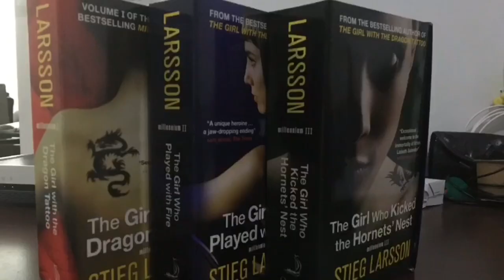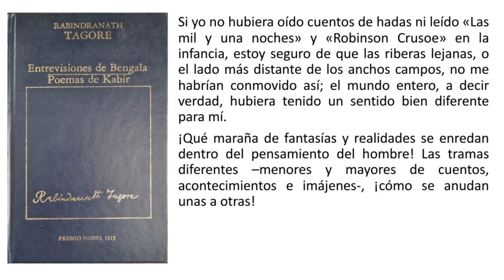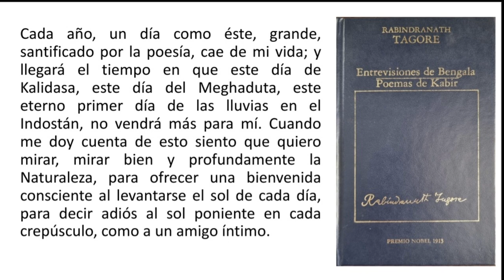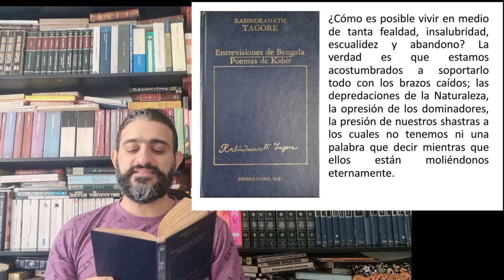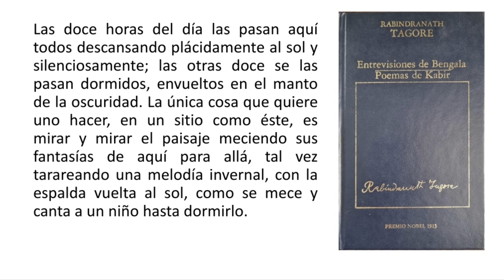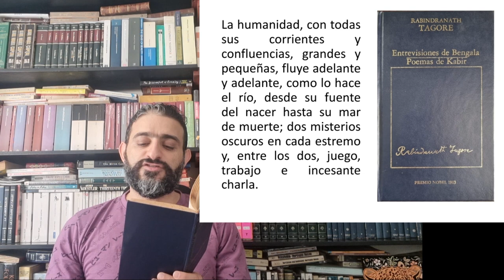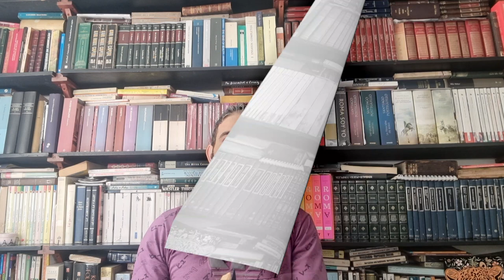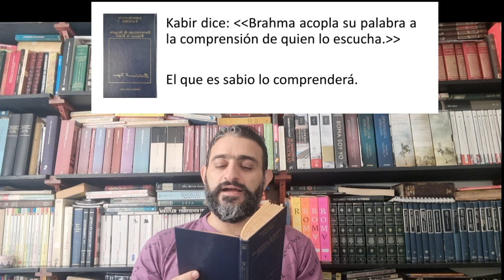Entrevisiones de Bengala y Poemas de Kabir - Rabindranath Tagore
En la obra del ganador del premio nobel de literatura de 1913, nos presenta con sus cartas, el viaje místico con el cual formó su pensamiento poético, pasando de las descripciones de los paisajes y las gentes, a la inspiración e interrelaciones del autor con el paisaje, hasta la exposición subjetiva del interior del autor; todo de forma similar a la perplejidad de Kant citada por Eucken sobre el idealismo alemán. Acá me gustaron las relaciones que se crean con "las voces de Marrakesh" de Elías Canetti, o "las memorias del África" de Karen Blixen.
También presento otras relaciones con Pédro Páramo, los Sangurimas, Paul Válery y hasta con Thackeray.
En cuanto a los poemas de Kabir, se resalta a Kabir como el San Juan de la Cruz hindú, con todo el matiz místico oriental y musical propio. Acá también comparto unas críticas-reflexiones sobre el misticismo y el estado de gracia que no logro alcanzar.